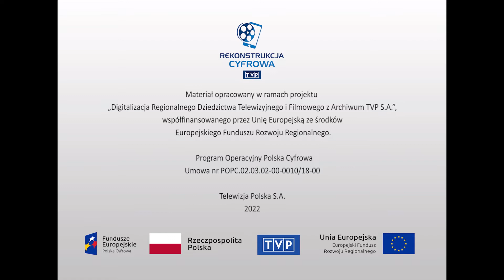Muzyka - "Opole 1970"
Festiwal Piosenki Polskiej w Opolu na scenie zapowiada Lucjan Kydryński. Fragmenty koncertu Mikrofon i Ekran (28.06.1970r) Jan Pietrzak wraz z zespołem kabaretu Pod Egidą prezentuje piosenkę Marsjanie nie zagrażają ziemi z muzyką Bogusława Klimczuka, piosenka otrzymała jedną z głównych nagród Nagrodę Ministra Kultury i Sztuki, Jacek Zieliński w duecie z Łucją Prus przy akompaniamencie fortepianu Andrzeja Zielińskiego wykonuje piosenkę Skaldów W żółtych płomieniach liści utwór otrzymał nagrodę dziennikarzy.